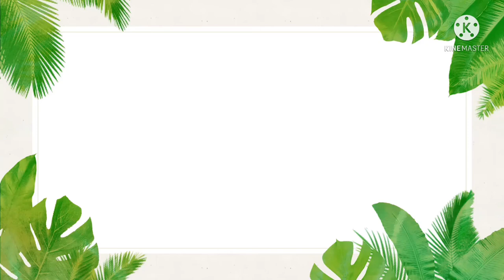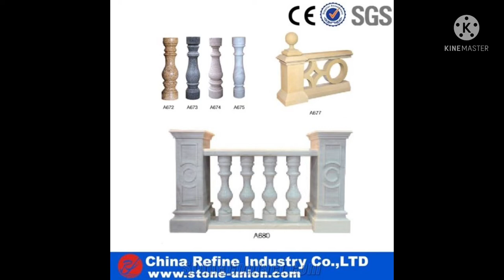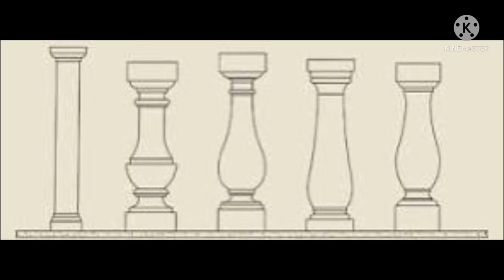BALUSTER DESIGN | marble baluster | concrete baluster | wooden baluster